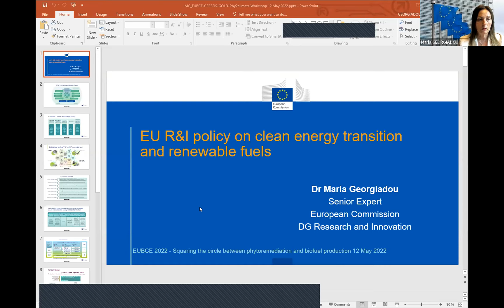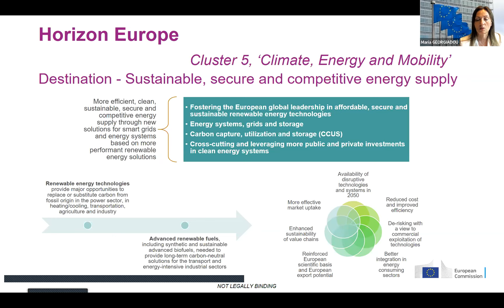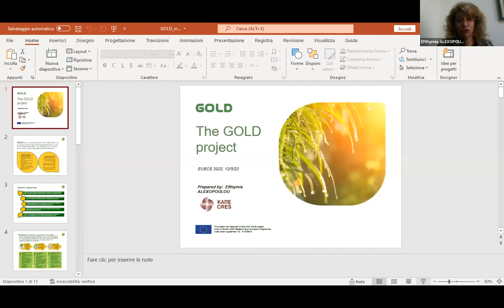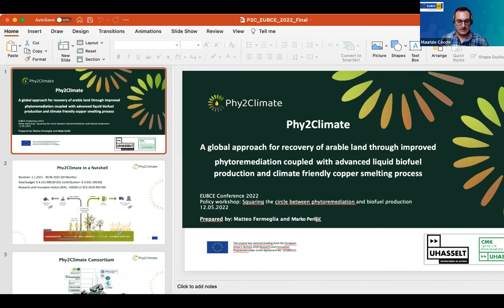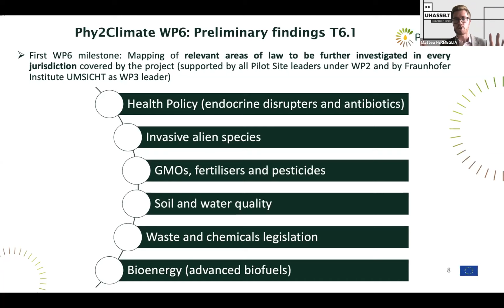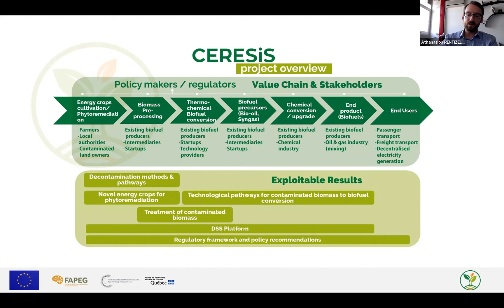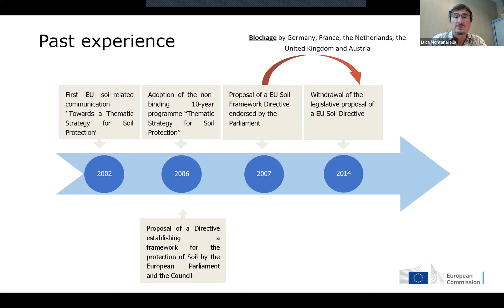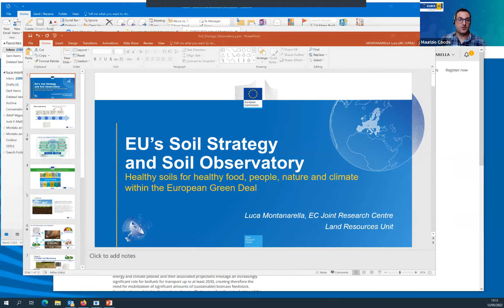Squaring the circle between phytoremediation and biofuel production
Presented at EUBCE 2022, a joint event in which GOLD, Phy2Climate and CERESiS presented their projects and discussed the regulatory and policy framework at the intersection of nature-based contaminated land/soil management and biofuels areas and highlight existing gaps and blind spots, with a view to develop proposals to overcome such gaps.

Speakers and running order:
• Opening remarks - Maria Georgiadou, EC DG RTD, Senior Expert – Renewable Energy R&I Policy
• GOLD: Efthimia Alexopoulou, CRES, Greece
• Phy2Climate: Matteo Fermeglia, Hasselt University, Belgium
• CERESiS: Athanasios Rentizelas, National Technical University of Athens, Greece
• EU’s Soil Strategy and Soil Observatory - Luca Montanarella, EC JRC, Senior Expert – Sustainable Resources
• Key points and summary - Emma Fromant, ETA Florence, Italy
• Panel discussion – The role of policy and regulation in Europe
o Moderator: Matteo Fermeglia
o Mirco Barbero, EC DG ENV, Policy Officer – Soil protection and sustainable land use
o Luca Montanarella, EC JRC, Senior Expert – Sustainable Resources
o Calliope Panoutsou, Imperial College London, UK
o Marko Perisic, Hasselt University, Belgium
o Efthimia Alexopoulou, CRES, Greece
o George Vourliotakis, Exergia, Greece